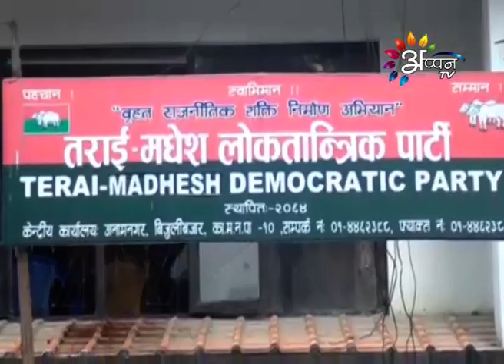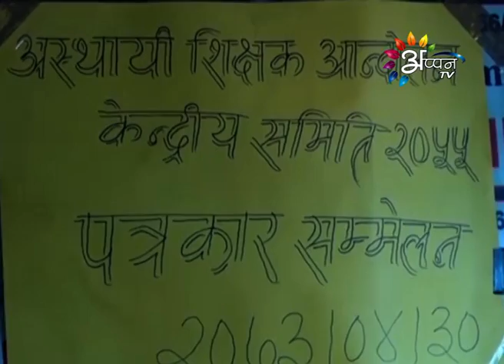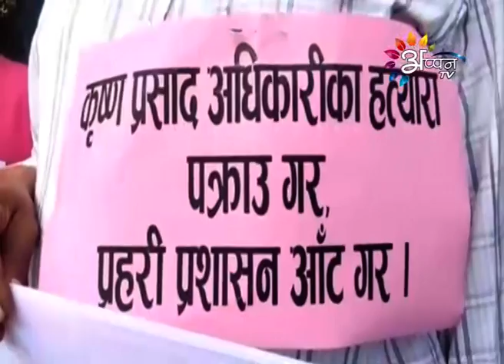Appan tv news By Pratibha-jha-August-14-2016-6:00 PM